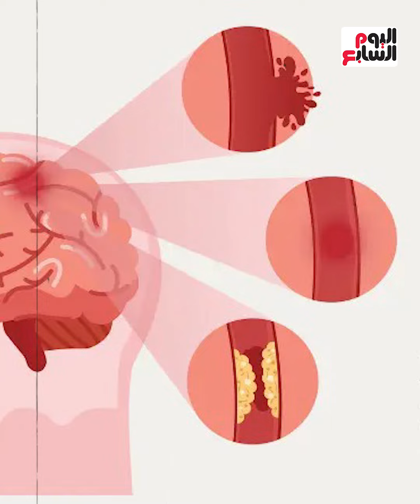ماتوا من الضحك.. حكاية قبيلة فور آكلي لحوم الأموات